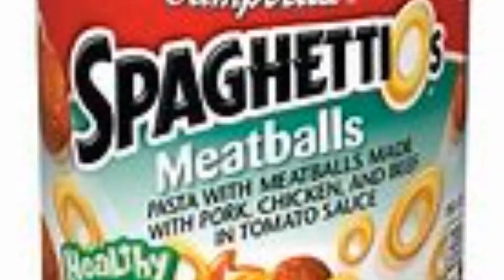Nikocado Avocado | Rant | Spaghettios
Thank You, For Watching my video. I hope it was a pleasant and wholesome video for your entertainment. If you have any thoughts on the please leave it down in the comment section below. Just trying to do YouTube because I think its pretty fun. Goodbye!

Also, DO NOT! Thanks for reading this description. You must have no life. Thanks and Goodbye!

Nikocado Avocado Needs To Stop, also ORLIN WITH THE ROASTS

Don't Harrass  or Witch hunt Nikocado Avocado in any way. Thank You